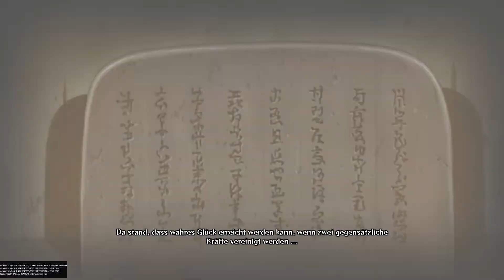NARUTO vs. MADARA | Naruto Ultimate Ninja Storm 4 Gameplay PS5 #18